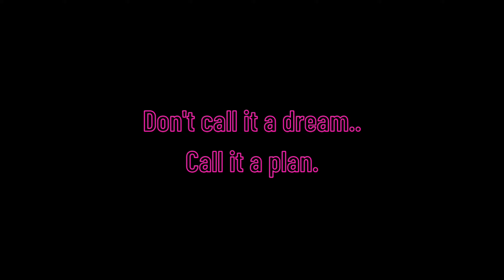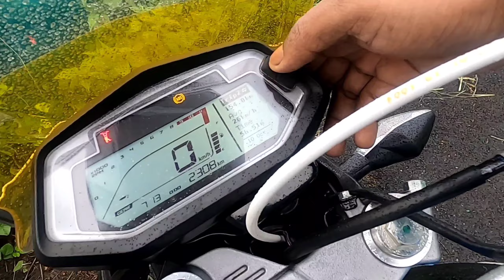അനാവശ്യമോ Quick Throttle | Xpulse 200 4v